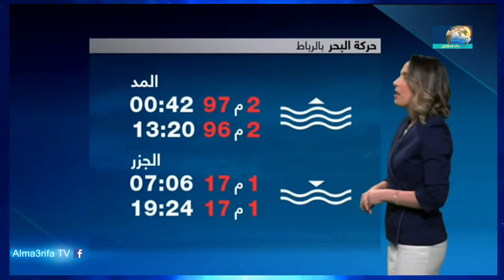حالة الطقس بالمغرب ليوم السبت 18 مارس 2023 وتوقعات الأيام القادمة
Météo Maroc HD
منخفض قوي يتجه نحو المغرب